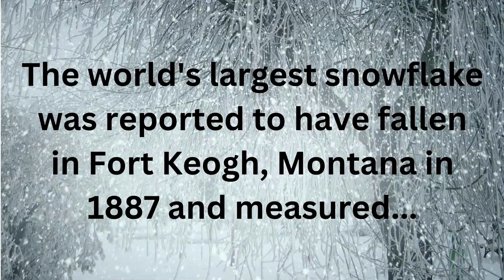Trivia!! Do you know the answer? Let me know in the comments.